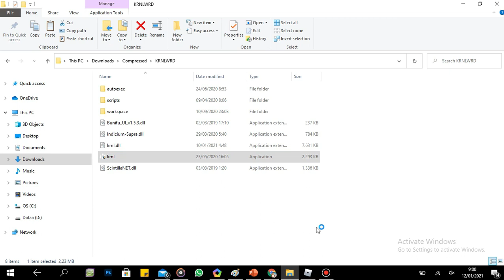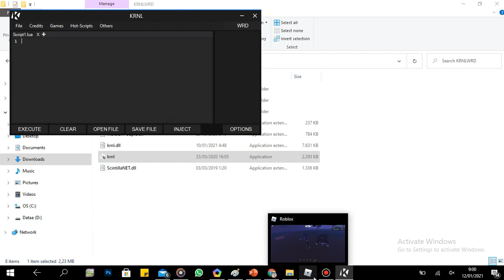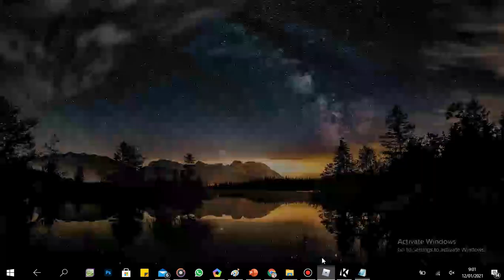New CAR Colour Changer SCRIPT ! PasteBin Script !